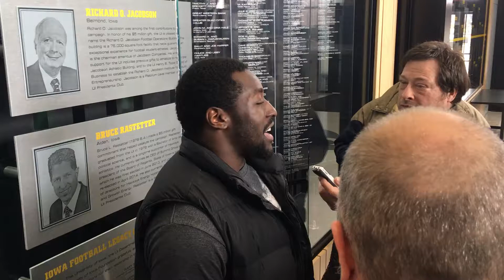Amani Jones love kick off team and talks about his first impressions of Iowa